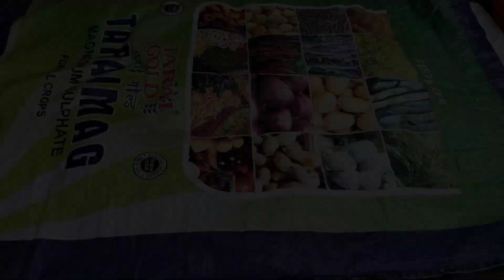সবথেকে সহজ উপায়ে লাউ দিয়ে মচুর ডাল রান্না ||masoor dal recipe